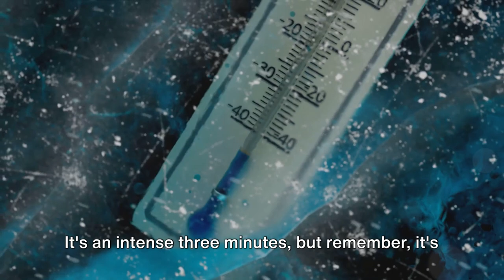Chilling Out: Cryotherapy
Join us as we step into the icy realm of cryotherapy! In this video, we take you along on our visit to a cryotherapy center, where we experience firsthand the extreme cold temperatures used for therapeutic purposes. From reducing inflammation to boosting recovery and even enhancing overall wellness, we delve into the purported benefits of cryotherapy, discussing its potential for pain relief and its effects on the body and mind. Whether you're curious about trying cryotherapy yourself or simply intrigued by alternative wellness practices, this video offers insight into the chilling world of cryotherapy.